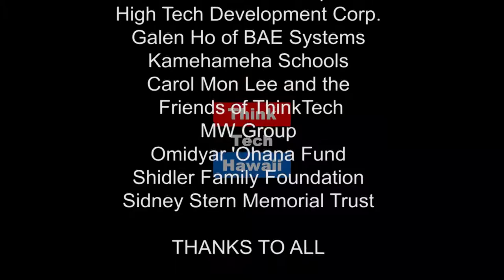The Assimilation of Ethnic Foods in Hawaii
Why are there so many delicious ethnic foods available in Hawaii? Here's a taste of the history of multicultural culinary outlets across the islands coming from around the world! Tune in for Life after Statehood where Jay Fidell and Ray Tsuchiyama consider the assimilation of ethnic foods in Hawaii.